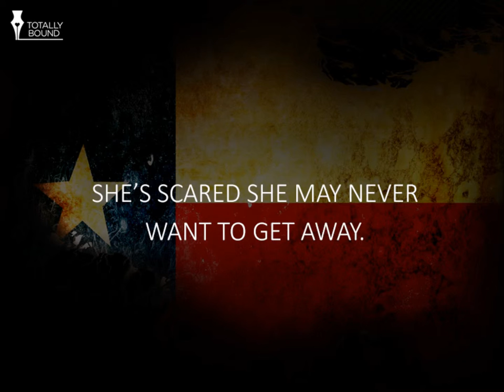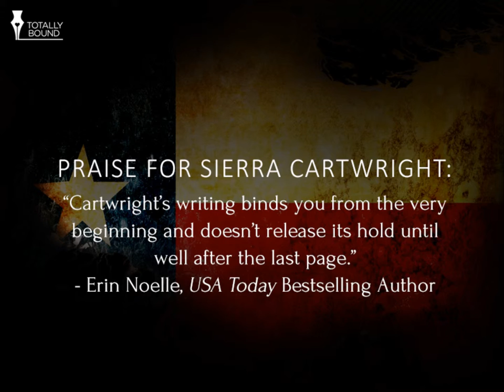Brand book trailer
Check out Totally Bound's new trailer for Brand, the second book in Sierra Cartwright's acclaimed series, The Donovan Dynasty.